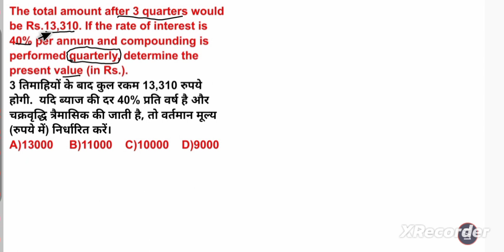The total amount after 3 quarters would be Rs.13,310. If the rate of interest is 40% per annum and c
The total amount after 3 quarters would be Rs.13,310. If the rate of interest is 40% per annum and compounding is performed quarterly, determine the present value (in Rs.).

3 तिमाहियों के बाद कुल रकम 13,310 रुपये होगी.  यदि ब्याज की दर 40% प्रति वर्ष है और चक्रवृद्धि त्रैमासिक की जाती है, तो वर्तमान मूल्य (रुपये में) निर्धारित करें।